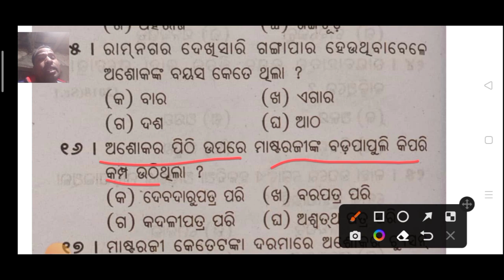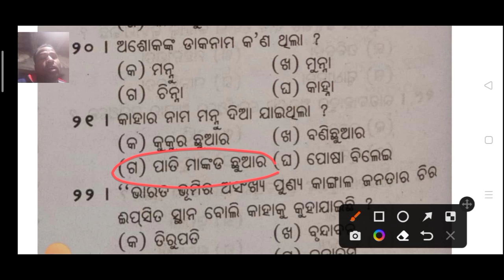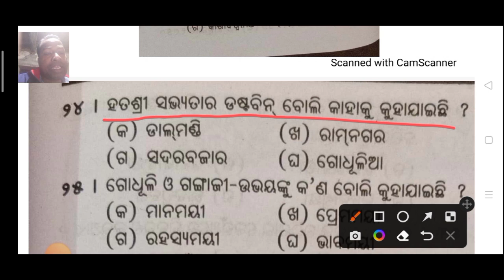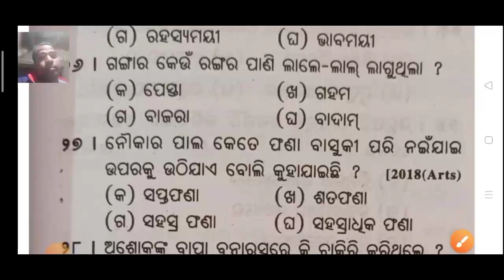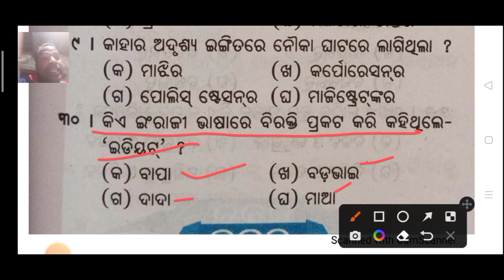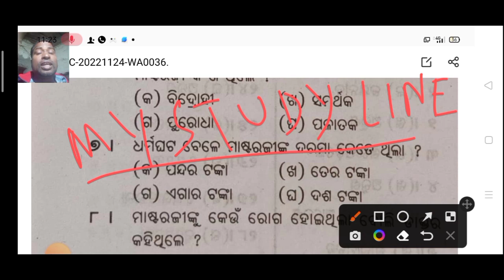+2 2nd year MIL ODIA ଗଳ୍ପ ରୂପ ନାରାୟଣ ସାହା || +2 2nd year MCQ MIL ODIA story Rupanarayana Saha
MY study line
#+22ndyearmcqMILodiastoryRupanarayanaSaha
#+22ndyear3rdquarterendexammcqMILODIA
mcq MIL ODIA story class 12th

MY study line
+2 2nd year mcq MIL odia story Rupanarayana Saha
+2 2nd year 3rd quarter end exam mcq MIL odia
Plus two 2nd year MIL ODIA story mcq question